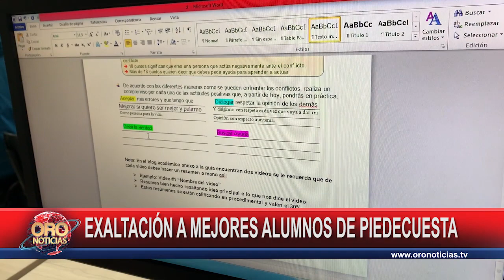Reconocimiento a los destacados: Mejores bachilleres 2023 en Piedecuesta | Oro Noticias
Alcaldía de Piedecuesta exaltará a los mejores bachilleres del 2023. Puntajes de los estudiantes en el ICFES, entre los mejores del país.